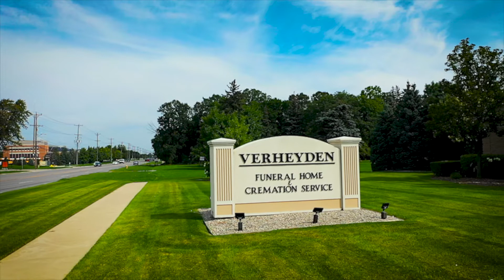Verheyden Funeral Homes Clinton Township Tour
Video/Photo Credit: Gabe Banuelos